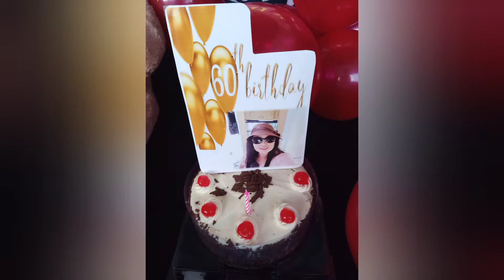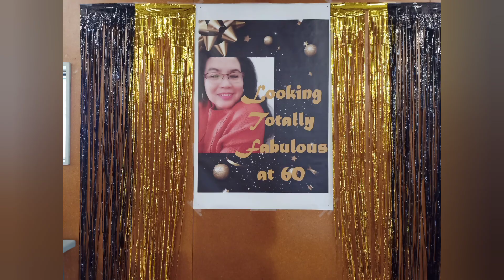60th birthday of Tita Marilou